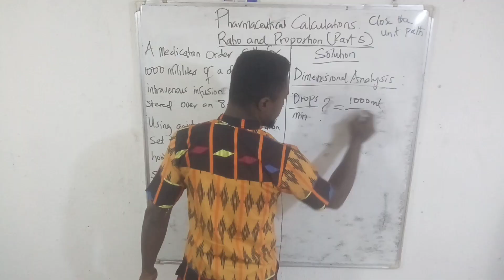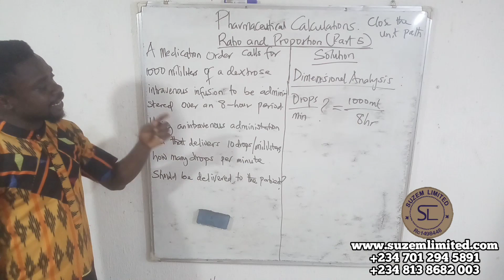RATIO AND PROPORTION (Part 5) | Pharmaceutical Calculations [Teaser]